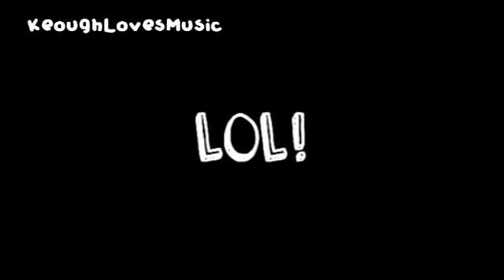Mariah Carey's Longest Vocal Run Ever!